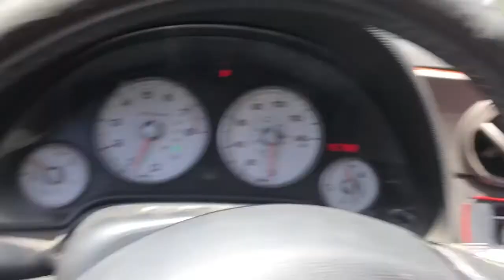Car Cruise Too Mt.Baldy With The Homies! - Henny Homies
Car video, funny, no animals where harmed,
IG: follow on Instagram
@ henny.homies